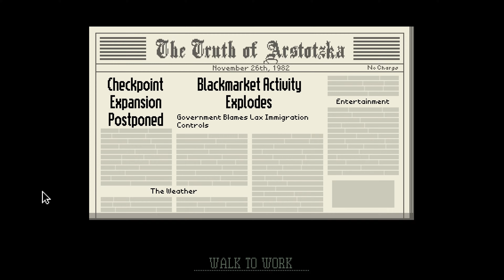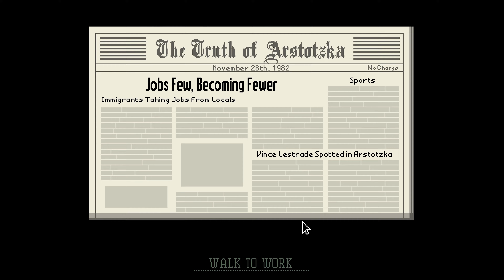WHO TO LET IN? [Papers, Please #2]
EVERYONE PLEASE CALM DOWN YOU WILL GET TO YOU ALL SOON.